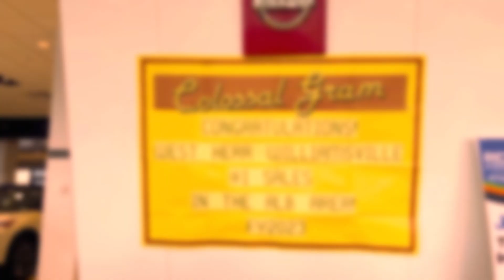Josh Allen's Birthday / OCH Giving Day 2024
To celebrate JoshAllen's birthday this year, we teamed up with our friends at OisheiChildren'sHospital to raise funds for QB1's, PatriciaAllenFund.

We are pleased to announce that with the TeamWestHerr match, we raised $43,320 on this GivingDayforOCH -- Thank you to our amazing employees, customers and everyone who donated 🙏 💙 ❤️